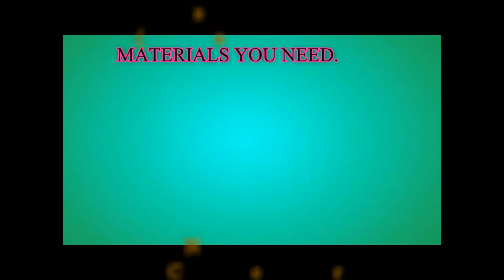how to make a diy tripod using selfie stick for phone,camera,light at home.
IN this video we are going to learn how to DIY tripod for phones and camera,light stand for free.

hello मित्र, टेक ज़ियोवो हिंद्री में आपका स्वागत है कृपया इस वीडियो को पसंद करें और हमारे चैनल की सदस्यता के लिए मत भूलें।

 इस वीडियो में हम फोन और कैमरे के लिए DIY तिपाई के बारे में जानने के लिए जा रहे हैं, मुफ्त में प्रकाश स्टैंड